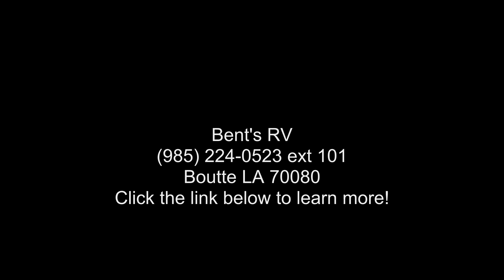2018 DUTCHMEN ASPEN TRAIL 2790BHS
DATS  :  DECOR ASPEN TRAIL  SANDALWOOD
ATUP  :  ASPEN TRAIL UPGRADE PACKAGE
ES  :  EXTERIOR SHOWER
PAWLL  :  POWER AWNING WITH LED LIGHTING
RSGC  :  RVIA SEAL - GO CAMPING

Specification: AVERAGE WEIGHT CAPACITY
Details: 6497 lbs

Specification: DRY HITCH CAPACITY
Details: 631 lbs

Specification: CARGO CAPACITY
Details: 3183 lbs

Specification: HEIGHT
Details: 11' 3 and quot;

Specification: LENGTH
Details: 31' 11 and quot;

Specification: FRESH WATER CAPACITY
Details: 52 GAL

Specification: BLACK WATER CAPACITY
Details: 42 GAL